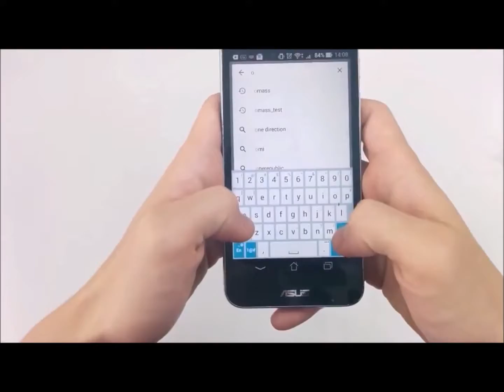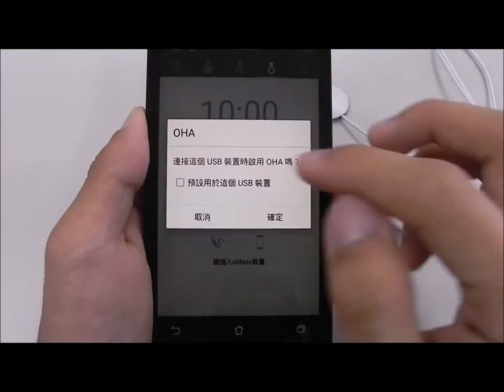Smartphone Therapy - Turn Your Smartphone Into Your Personal Therapist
Smart Therapy via Your Smartphone
Smartphone Therapy For Depression Anxiety Stress Pain Fatigue High Low Blood Pressure Aches Body Relaxation Sleep ...

Available for Android and iPhone iPad iOS

The Medicomat oMass is easy to use, portable, and offers immediate therapy benefits. Like many people, you probably always have your smartphone close. Now you can simply open an app, apply an ear pads and enjoy your acupuncture massage therapy